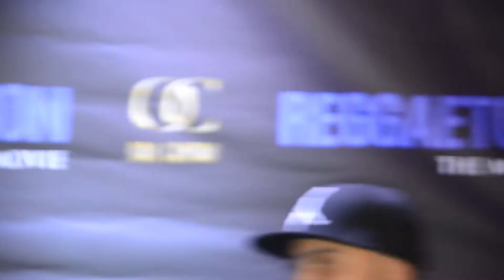10/15/2013: Estaba con Dios grabando Febus Medina Reality Show en la premier de Reggaeton the Movie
Hablando con Bebé Maldonado y Eimer A. Aamparo Acosta